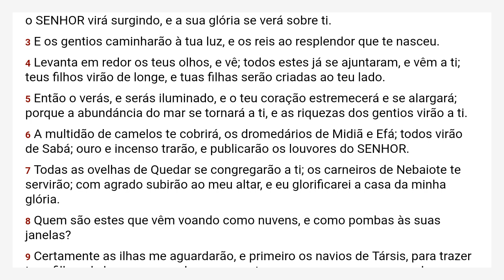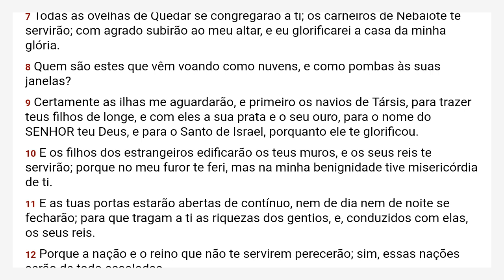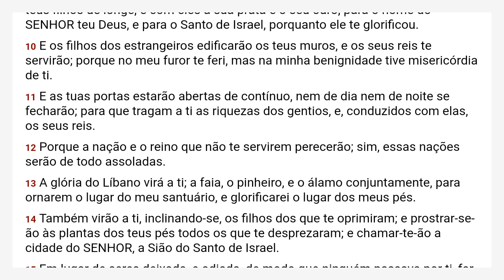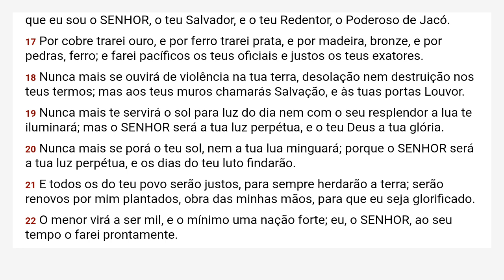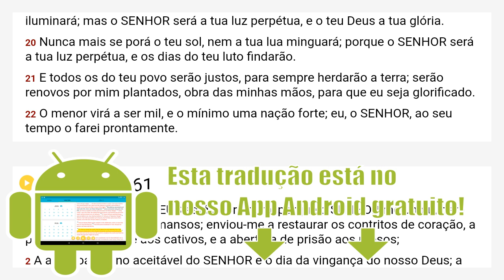Isaías 60 Almeida Revista e Corrigida - ARC